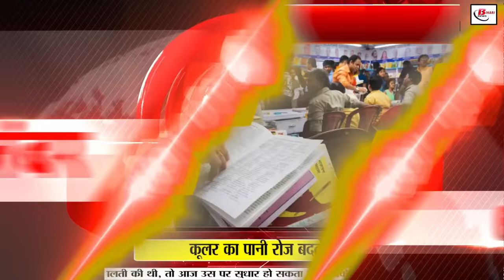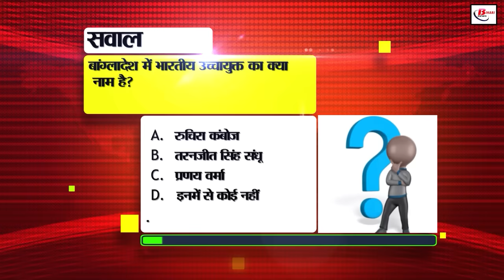Bihar news live samachar of 5th December 2024.Land survey Bihar,Tirhut by-election,patna book fair.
Bihar news live samachar sof 5th December 2024.Sonepur fair 2024,CM Nitish kumar, land survey in Bihar, Tirhut by-election,Weather of bihar

1. Tejashwi's verbal attack on Nitish Kumar
Tejashwi's jibe on smart meter
Tejashwi also raised questions on paper leak

2. Huge crowd for map in Sonpur fair
Village map available for Rs 150
People's enthusiasm for revenue map

3. LJP (Ram Vilas)'s new committee in Bihar
Review committee will do organizational implementation
Shambhavi Chaudhary became committee president

4. Impact of candidates' protest
Demands of constable recruitment candidates accepted
Documents before 2022 will not be taken

5. Education Minister's big statement on transfer posting
Transfer applications for teachers suffering from serious diseases till 15
Transfer posting of other teachers after competency test

6. Excise department caught consignment of foreign liquor
57 bottles of liquor recovered from woman
At Sheikhpura railway station 35 liters of liquor seized

7. Progress of landsurveyinBihar
Bihar government will soon release survey list

Details sought from settlement officials of 20 districts

8. Preparations complete for Tirhutbyelection

6603 voters will vote

Votes will be cast at 9 polling stations

9. Chief Minister Nitish will inaugurate the patnabookfair

Program dedicated to Padma Shri Sharda Sinha and Usha Kiran

Special program also organized for children

10. Proposal of metro project in Gaya

Survey of metro route completed

Important meeting on metro route on December 6

11. Preparation for JEE Main 2025 exam

Link released for mock test

Negative marking implemented on numerical value questions

12. India wins with Suryavanshi's explosive innings

Scored 76 runs in 46 balls with 6 sixes and 3 fours

India's great comeback in Under-19 Asia Cup

13. Sachin Tendulkar gave important responsibility to daughter Sara
Sara becomes director of Sachin Tendulkar Foundation
Sara Tendulkar's new step in social work

14. Samsung and Apple dominate the smartphone market
iPhone 15 becomes the best selling phone in the world
Samsung also included in the top 10 list

15. Ration card will be canceled if not used
Different time limits set for different states
Ration card canceled in Bihar if not used for 3 months

16. Big change in banking law
Now 4 nominees can be added to the bank account
New nomination rule for locker holders

17. Development work started at Ganga tourist ghat
Tourist ghat will be built in eco-friendly manner
Tourism Minister laid the foundation stone of development work

18. Recruitment for 107 posts in Supreme Court
Online application process starts from 4 December
Graduate youth can apply

19. Ravish Kumar: Famous journalist and writer
Twice awarded with Ramnath Goenka Outstanding Journalism Award
5 Ravish Kumar was born in East Champaran district in December 1974

20. Saharsa-Anand Vihar Garib Rath Special to be operated

Garib Rath will run till 31 December, these districts will benefit

Easy travel for passengers going from Bihar

21. Cold and fog to increase in Bihar

Warning of biting cold

Cold to increase on 5-6 December

22. Railways made changes in RAC coach

RAC facility increased in AC coach

RAC passengers will get separate bedrolls

23. CM Nitish to leave for Mumbai for swearing-in ceremony

CM Nitish's visit a sign of NDA's unity

Devendra Fadnavis to take oath for the post of Chief Minister today

24. Today's date is recorded in the history of India for many reasons